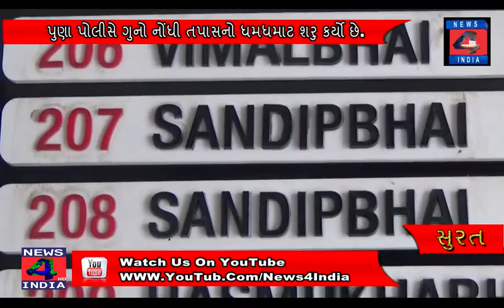સુરત:-પુણા વિસ્તારમાં સોફ્ટવેર બનાવવાની દુકાનમાં અજાણ્યા ઇસમેં ઘરફોડ ચોરી કરી નાસી છુટ્યો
સુરતના પુણા વિસ્તારમાં સોફ્ટવેર બનાવવાની દુકાનમાં અજાણ્યા ઇસમેં ઘરફોડ ચોરી કરી નાસી છુટ્યો . પુણા પોલીસે ગુનો નોંધી તપાસનો
 ધમધમાટ શરુ કર્યો છે